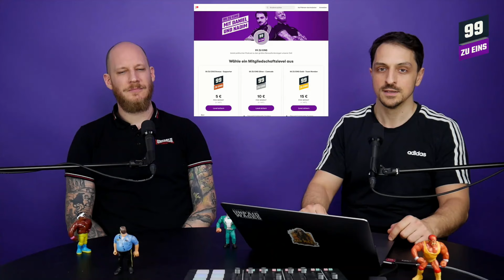Taiwan-Politik: Zwischen China und den USA mit Ralf Ruckus - 99 ZU EINS - Ep. 361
Taiwan spielt für die USA eine zentrale Rolle in ihrer Eindämmungspolitik gegenüber der Volksrepublik China. Wir sprechen über die Wahlen in Taiwan und die Rolle Taiwans für die amerikanische und chinesische Politik.
Wir hatten Ralf Ruckus bereits in der Folge 148 "The Communist Road to Capitalism" bei uns zu Gast
Im März 2024 erscheint im Dietz-Verlag Ralf Ruckus’ deutsche Version des Buches „Der kommunistische Weg in den Kapitalismus. Wie soziale Unruhen und deren Eindämmung die Entwicklung Chinas seit 1949 vorantreiben“.

Taiwan: Die USA und das doppelte China (ab 15. März ohne Paywall)

Wir brauchen eure Hilfe! So könnt ihr uns unterstützen:
2. Teil unseren content auf social media und folgt uns auch auf Twitter, Instagram und FB
4.